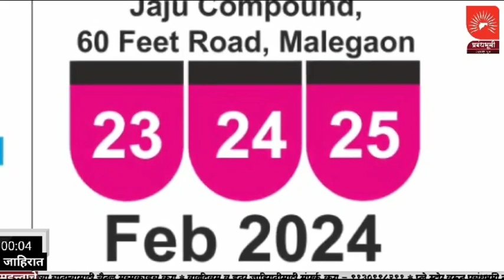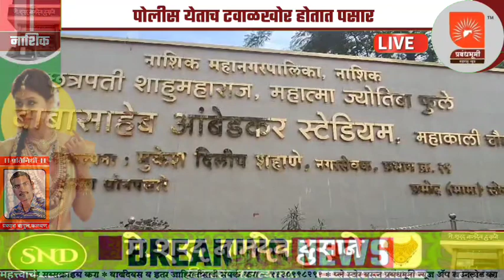NASHIK | टवाळखोरांच्या त्रासामुळे, साईबाबा नगर परिसरातील नागरिक त्रस्त | CITIZENS ARE SUFFERING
नाशिक ; टवाळखोरांच्या त्रासामुळे, साईबाबा नगर परिसरातील नागरिक त्रस्त;पोलीस येताच टवाळखोर होतात पसार.
New Nashik city area Dr.  The situation is coming to the fore that citizens are being harassed by different tawalkhorans in Babasaheb Ambedkar Stadium Mahakali Temple area every day.
 The detailed report is that Dr.  In Babasaheb Ambedkar Stadium morning and evening citizens of the area, women, elderly people, senior citizens come to walk around.  But local citizens are saying that some refugees are abusing this.  Mainly four gates have been made to reach this stadium. After being intoxicated, these hooligans stand at the gate of this stadium from morning to evening until late at night.  Often the police come to this place and take action, but seeing the police who came to take action, these miscreants run away through different chari gates and after the police leave, they come back to the place and riot, to prevent all these things, the local citizens closed three of these chari gates only in front of the road.  The municipal corporation and the police are demanding the administration to keep the existing gate number 2 open for all.
 Citizens have warned of agitation if these three gates are not closed.